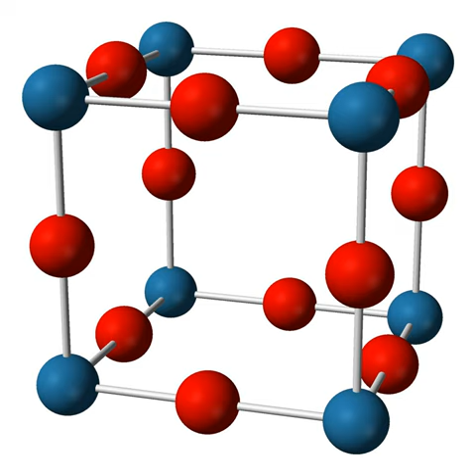Sodium nitride | Wikipedia audio article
This is an audio version of the Wikipedia Article:
Sodium nitride

SUMMARY
Sodium nitride (Na3N) is the inorganic compound with the formula Na3N.  In contrast to lithium nitride and some other nitrides, sodium nitride is an extremely unstable alkali metal nitride. It can be generated by combining atomic beams of sodium and nitrogen deposited onto a low-temperature sapphire substrate.
It readily decomposes into its elements:

2 Na3N → 6 Na + N2